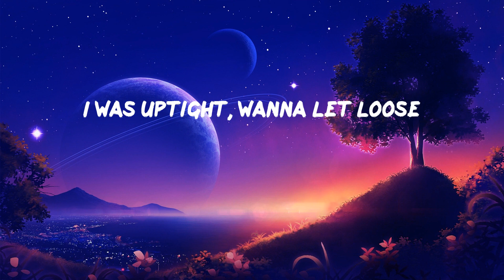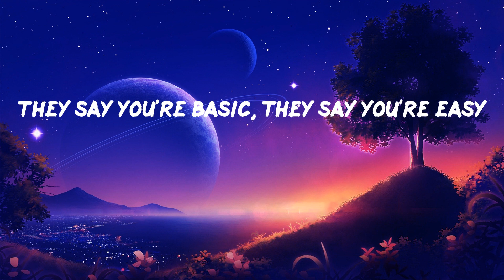Imagine Dragons - Thunder (Lyrics)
Just a young gun with the quick fuse
Thunder, thunder
Thun-thun-thunder, thunder
Thunder, feel the thunder
Lightning then the thunder
Thunder, thunder
Thunder